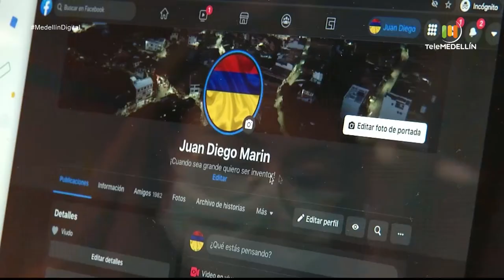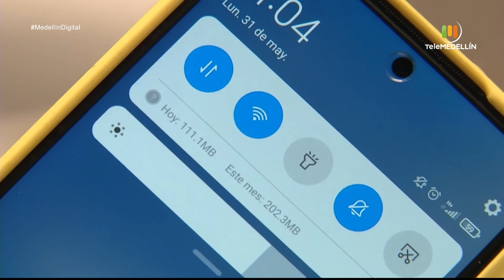REPETIDOR DE BANDA INTERNET [Medellin Digital] Telemedellín